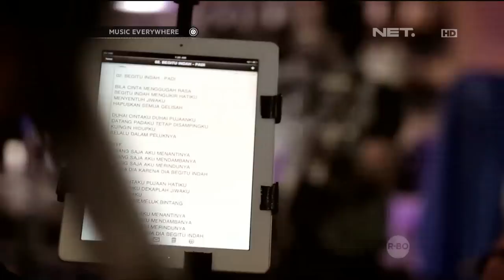Piyu and Friends Feat Sammy, Rayen, Dendy dan Rendy - Begitu Indah - Music Everywhere